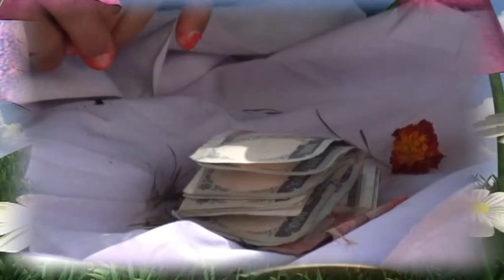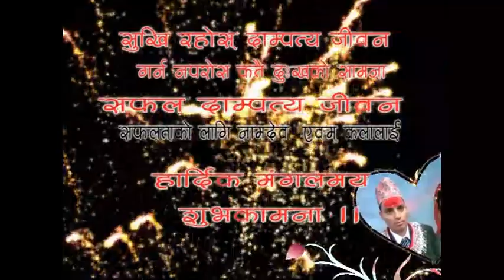NEPALI WEDDING CEREMONY video (NAMDEV) part 2